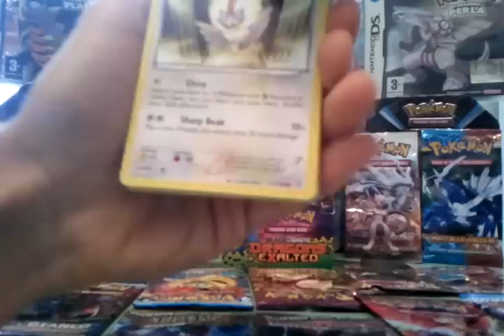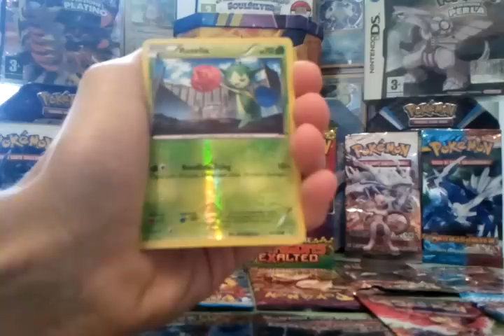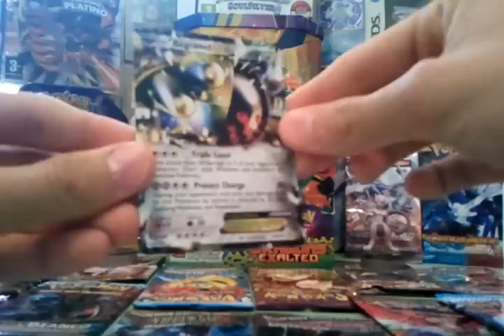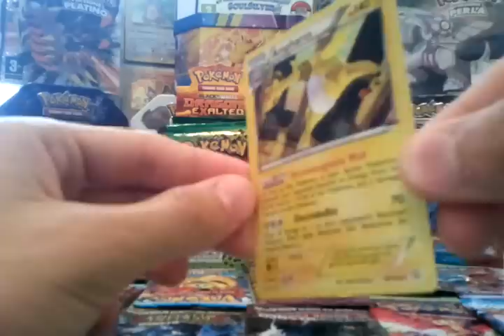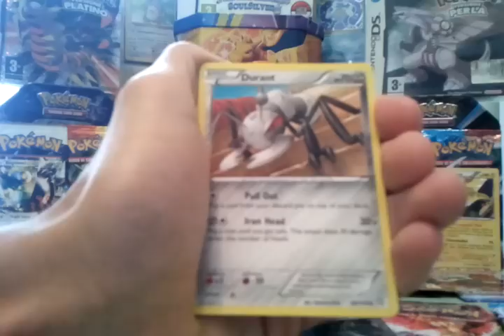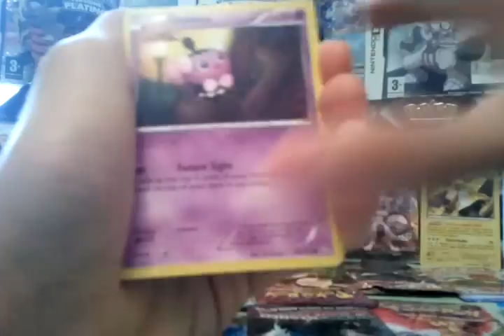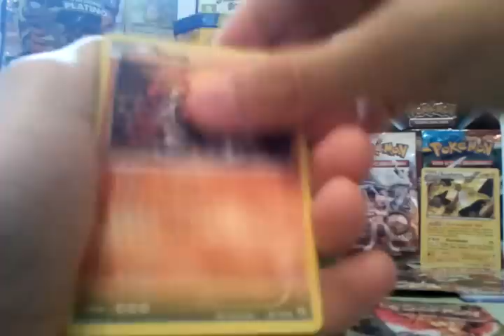Opening a Pokemon Dragon Exalted Booster Box (PT 1/6)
Ciao a tutti ragazzi, oggi vi porto la prima parte dell'apertura del Box di Pokemon Black And White Dragon Exalted in Inglese.

Informazioni su Dragon Exalted in Italiano :

Il potere dei draghi diventa finalmente tuo con un nuovo tipo di Energia che cambierà per sempre il tuo modo di giocare. Rayquaza, Giratina, Hydreigon... i Pokemon di tipo Drago, che da sempre ispirano meraviglia mista a soggezione, sono pronti a svelare a tutti la loro forza incontenibile !

Nell'espansione Stirpe dei Draghi, con piú di 120 carte in totale, troverai uno stuolo di Pokemon di tipo Drago (15 carte) che metteranno a ferro e fuoco il campo di battaglia, oltre a una selezione senza precedenti di Pokemon-EX (12 carte, di cui 6 con illustrazione estesa), nuove carte Allenatore e imperdibili carte Energia Speciale ! Ascolta il ruggito del drago, sta acclamando un nuovo vincitore !

★ IMPORTANTE ★

Federic